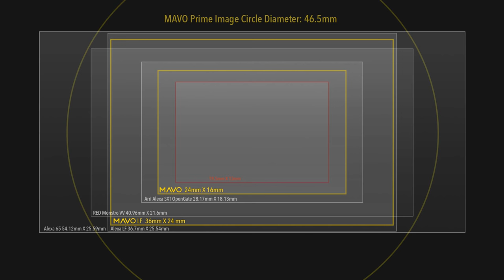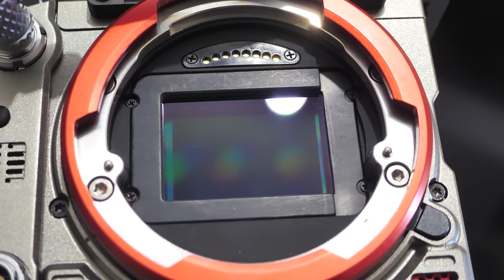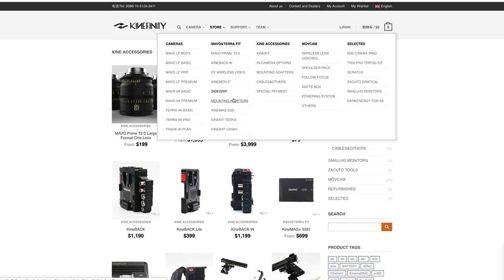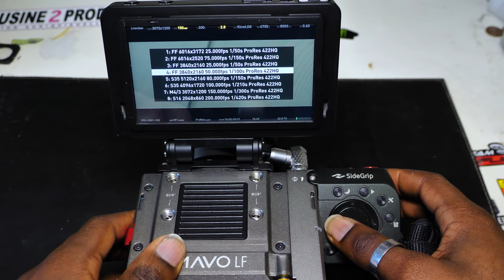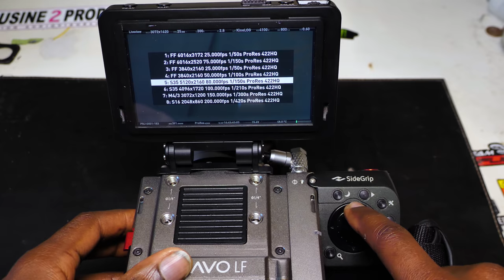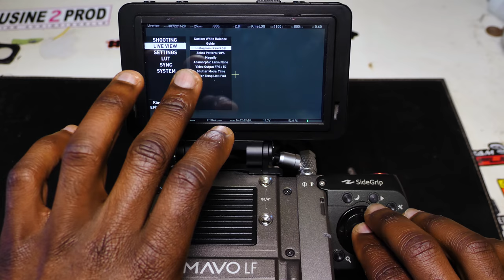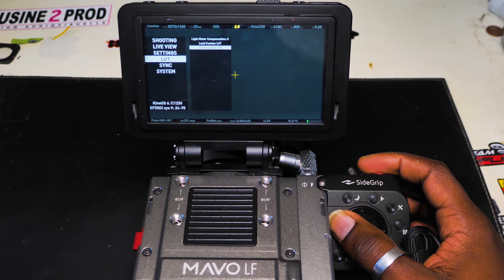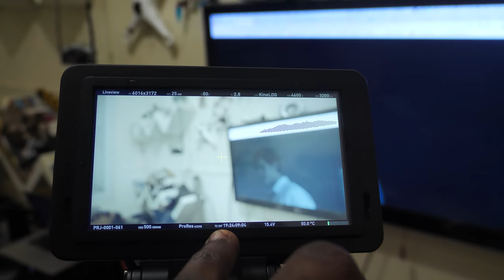[VIDEO] Kinefinity MAVO LF 6K 75fps FullFrame Raw et ProRes : Le test en profondeur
Aujourd'hui je vous fait découvrir la Kinefinity Mavo LF, une caméra de cinéma numérique peu connue qui a pour particularité d'avoir un capteur full frame et de filmer en 6k jusqu'à 75 images par seconde, en prores ou en raw ! 6k C'est 9 fois la définition du full hd 😲😲😲
Et cela pour une fraction de la taille et du prix de ses concurrentes directes.
Je la trouve tout simplement incroyable, j'en suis tombé amoureux !
Nous allons voir toutes les fonctions de la caméra, jusqu'à naviguer dans les menus, une review en profondeur !

00:00        Introduction
00:54        Présentation des spécifités de la caméra
02:50        Le capteur de la caméra, les résolutions et fps pris en charge
04:44        Pourquoi filmer en 6k, les avantages
09:19        Crop factor ou pas ?
10:30        Les codecs pris en charge par la caméra
12:20        L'ordre de prix de la caméra et des ssd qu'elle utilise
14:02        Le dual iso
17:30        Iso Higlight Stops
20:45        Les défauts que je lui trouve
24:36        Les conectiques sur le body de la caméra
27:03        Le contenu du pack basic
29:00        Le prix de tous les packs
34:59        Passage en revue des menus de la caméra
55:54        Formater le ssd
57:10        Quelques rushes test
01:00:57   Conclusion

Un grand merci à Ma2t, merci à mon petit frère David (le basketteur) et son ami Mathieu (le coureur).

antennes :       tbs triumph et LX PRO 5.8 - LA FABRIQUE CIRCULAIRE

Gopro 7 Black
Filtres nd Gopro 7
Gopro session 5
Panasonic lumix gh5
lumix 7-14 f4
Lumix 14-45 f4-5.6
Micro cravate filaire
Torche Led

alimentation
chargeur :                                 2x alimentation HP 12,6v100A en série